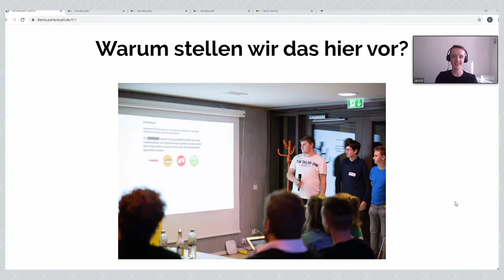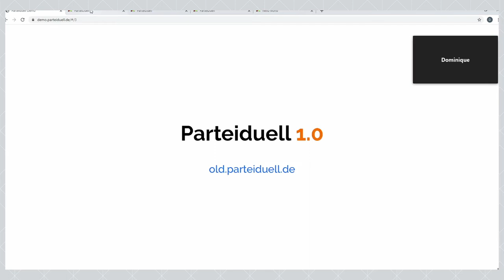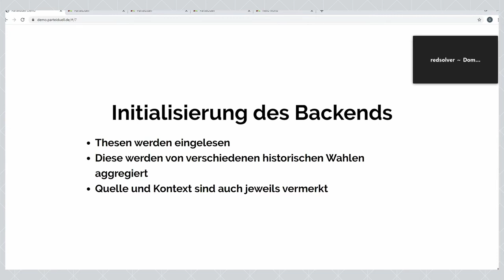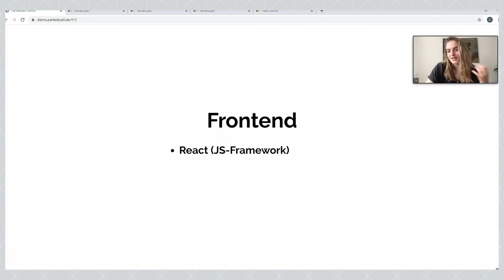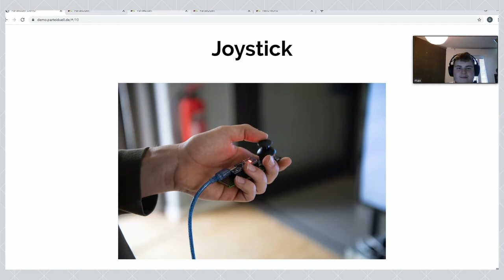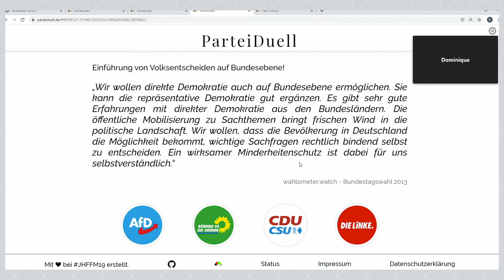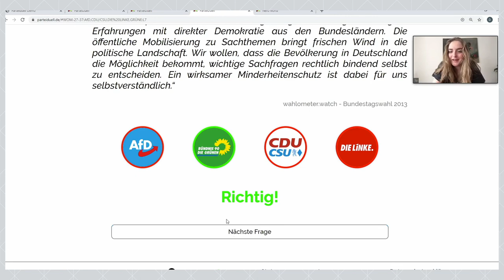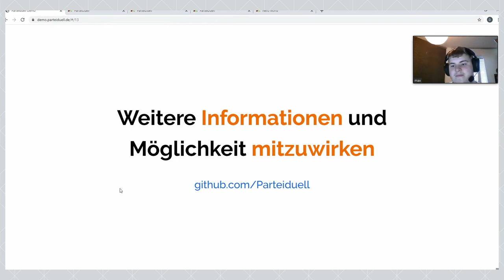ParteiDuell | Jugend hackt Frankfurt am Main 2019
Das Projekt ParteiDuell gibt dem Spielenden Auszüge aus Parteiprogrammen, zu denen dann die richtige Partei erraten werden muss. Von Dominik, Dominique, Jannik, Liv, Max, Ole, Nico und Tamina

Die Aufzeichnung der Präsentation 2019 ist leider verloren gegangen – dieses Video stammt aus unserem Community Talk im Juni 2020, bei dem das Team sein Projekt ein zweites Mal präsentiert hat.

Sharing is caring!